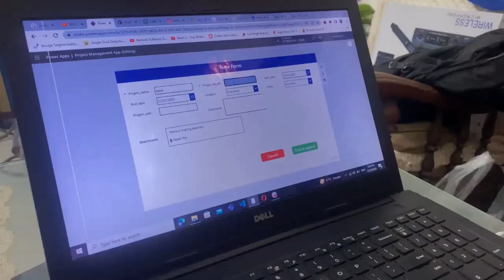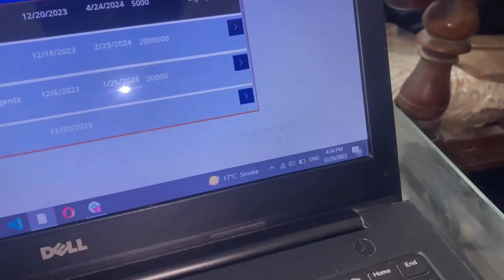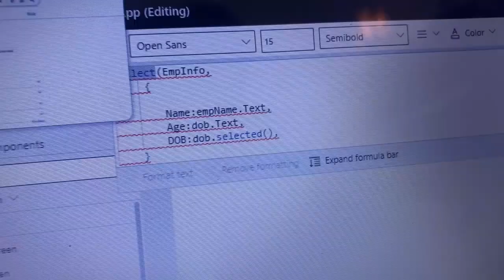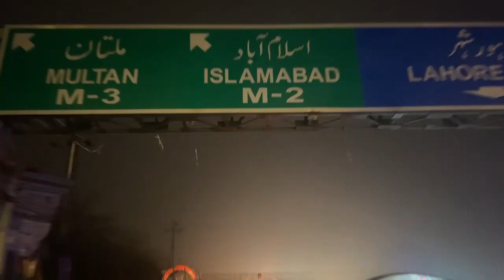❤️ Finally Got my Job | DAUD KHAN VLOGS